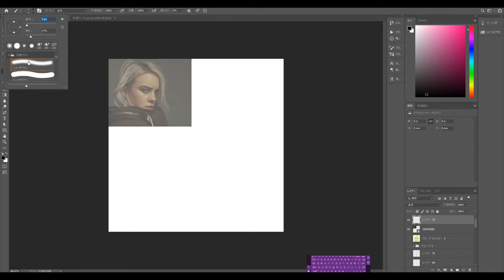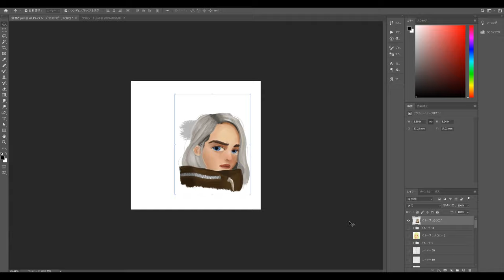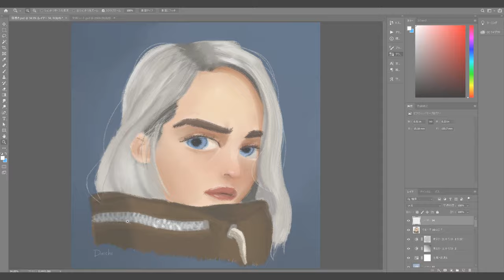Billie Eilish Portrait Drawing with a Mouse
About 3 hours drawing with just using a mouse, not a pen or tablet.